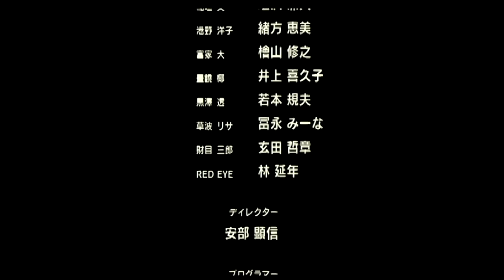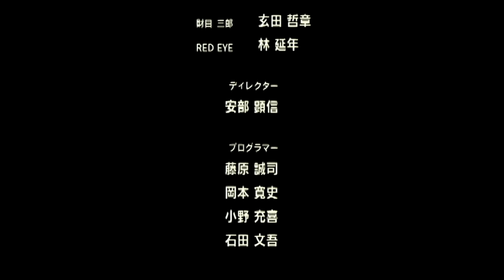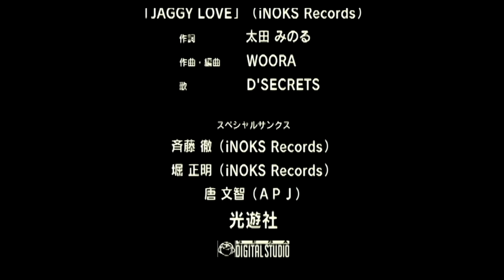SS GAME 【LAST BRONX】【SATURN MODE ╴NAGI】